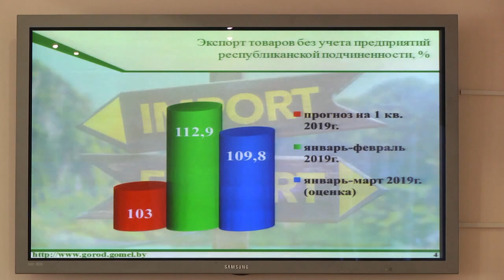Глава Администрации Президента Республики Беларусь Наталья Кочанова посетила Гомель